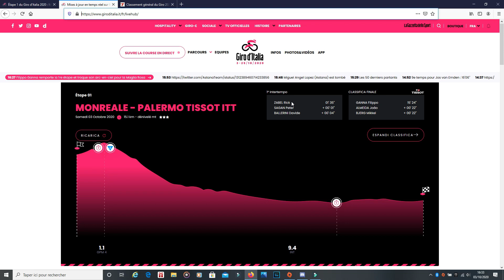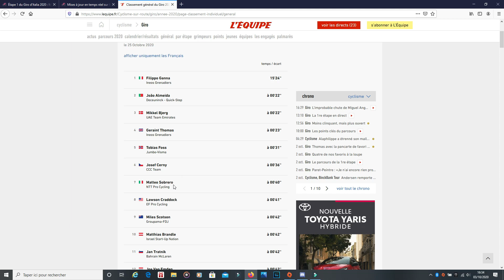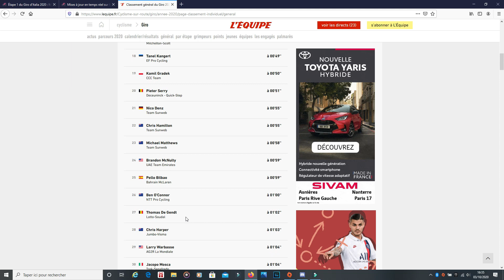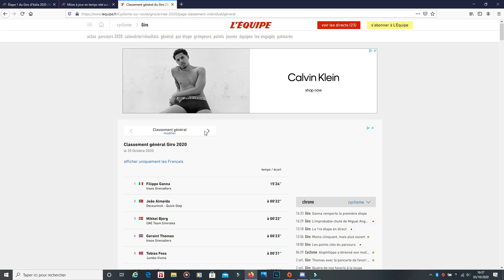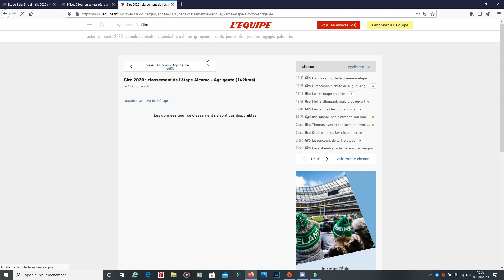Résumé étape 1 - Tour d'Italie 2020 - Filippo Ganna remporte l'étape - Cyclisme